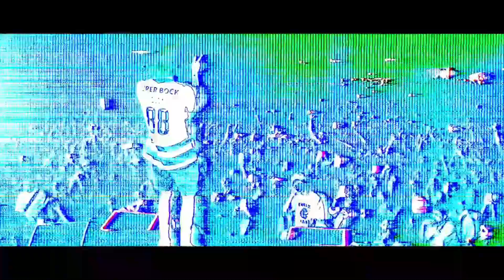Og Buda & Uglystephan - Вливаю [Slowed]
В дабл капе мои заны, а другой держу свой beanBack it stu', I mean it, 808-ой толкает волнуINTEREORLD , zxcursed , Sadfriend#шайни
ШАЙНИ ЗАТКНУЛА ДЕВУШКА кто такой uglystephan ?